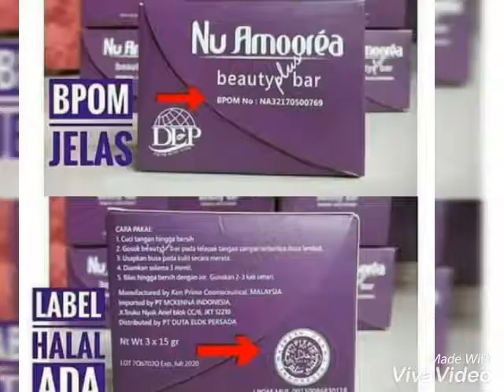Wa085720259708 jual sabun nu amoorea original PT DEP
Jual semua produk dari PT dep
Sabun NU amoorea beauty bar 50grm
Sabun NU amoorea beauty plus bar 45grm
Exfoliant,serum C,toner,moist
Untuk Konsul dan pemesanan silahkan WA